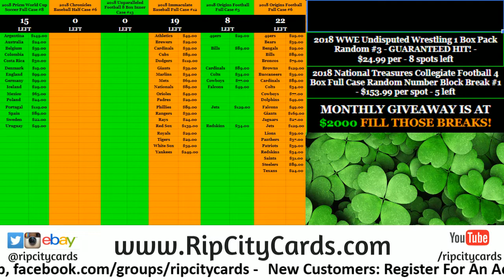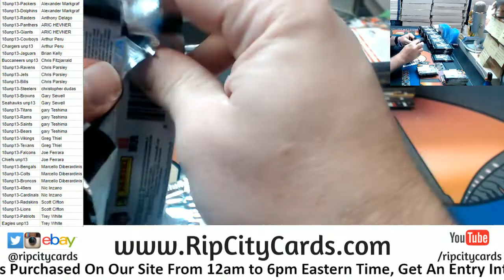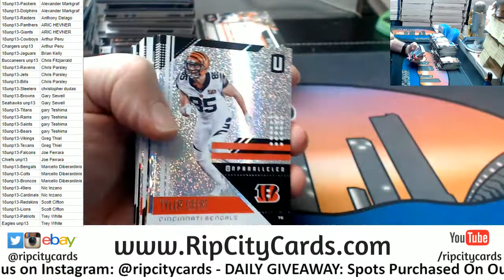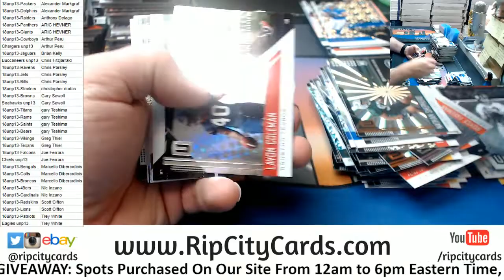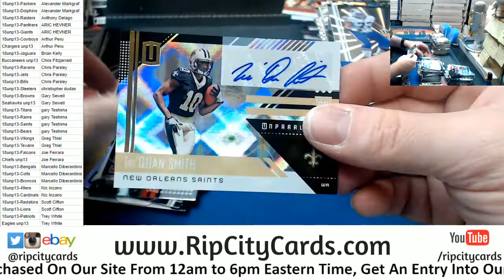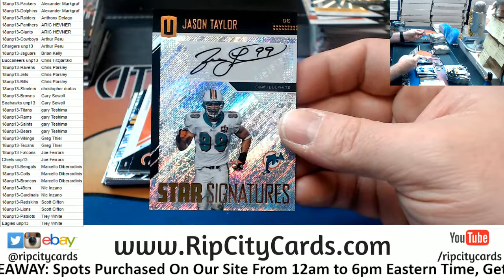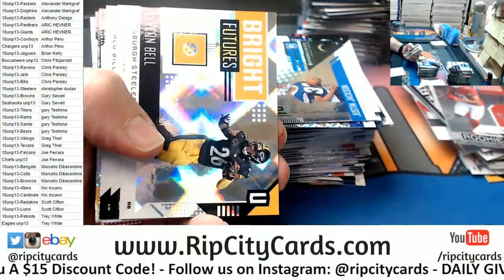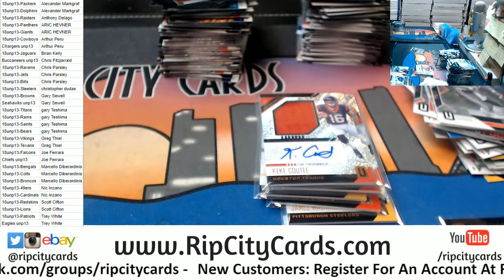2018 Unparallaled Football 8 Box #13 RCC